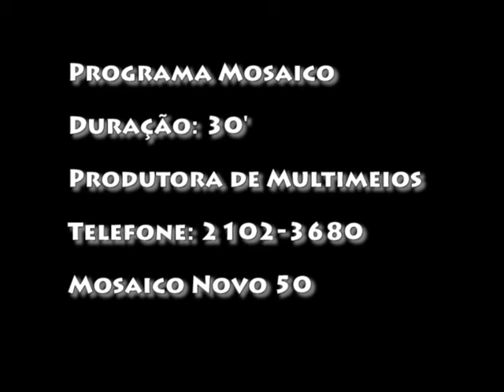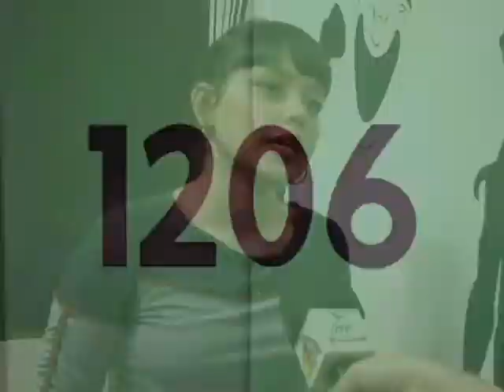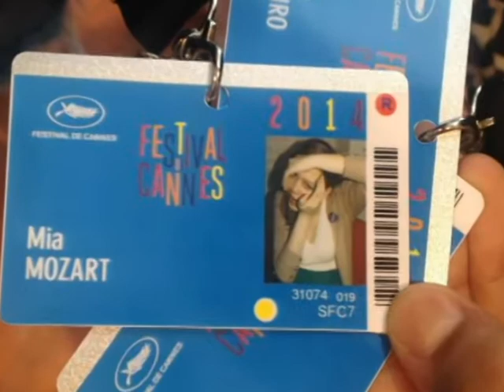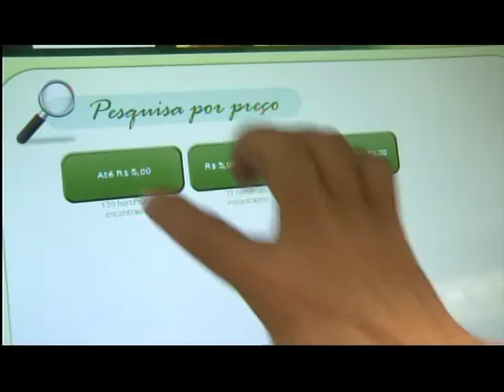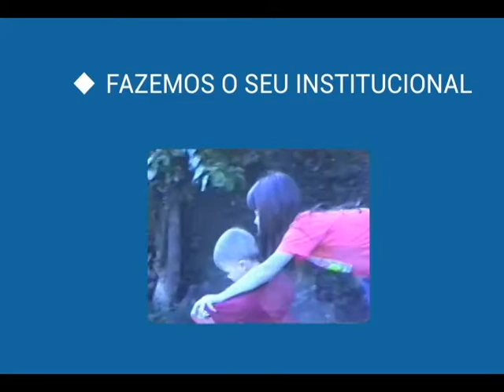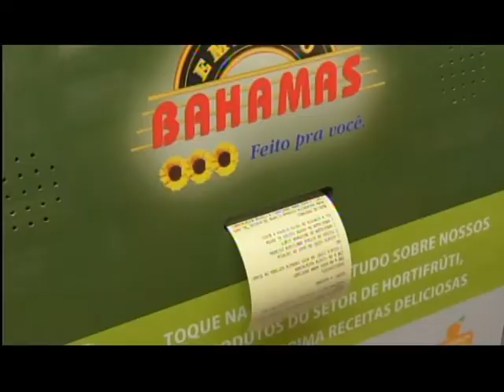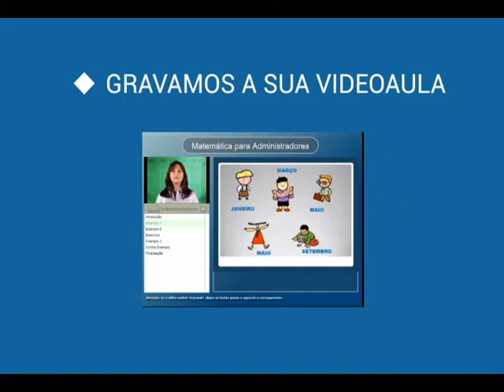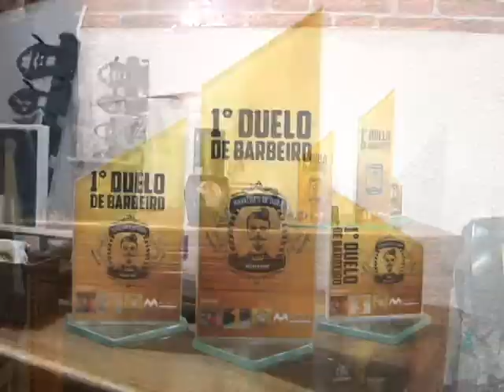Programa Mosaico - Novo Formato 51 - Bloco Único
Nesse programa você conhece o I Encontro de Cultura Judaica em Juiz de Fora, uma batalha de barbeiros, um comércio de couros inusitado, a cineasta Mia Mozart e a Sylvio Gomes Orquestra.